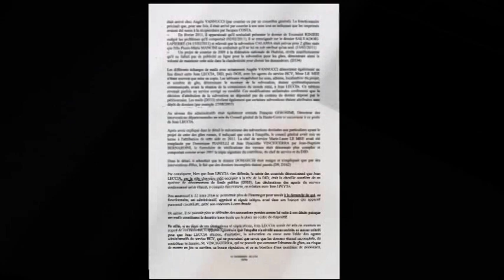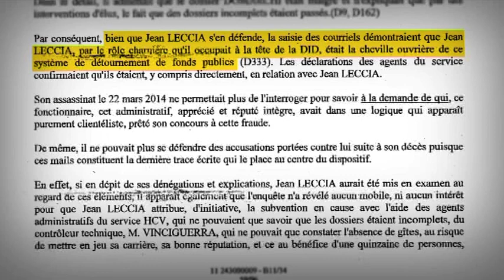Jean Leccia, grand absent du procès des gîtes ruraux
Dans le procès des gîtes ruraux, qui s’ouvre lundi devant le tribunal correctionnel de Bastia, un grand absent sera souvent cité :  Jean Leccia.

Assassiné en mars 2014, directeur des interventions départementales au moment de l’affaire des gîtes ruraux.

En s’appuyant sur les mails de Jean Leccia et les affirmations à charge de ses collègues, les juges en charge de l’instruction estiment qu’il occupait un rôle charnière. Mais ils reconnaissent qu’aucun mobile aucun intérêt ne justifie que l’homme ait agit de sa propre initiative.

Aujourd’hui sa famille tient  à ce qu’il ne soit pas désigné comme unique responsable

Reportage Anne-Marie Leccia, Fabien Fougère